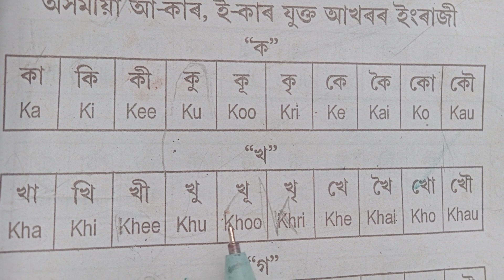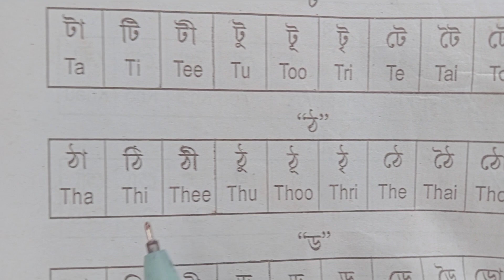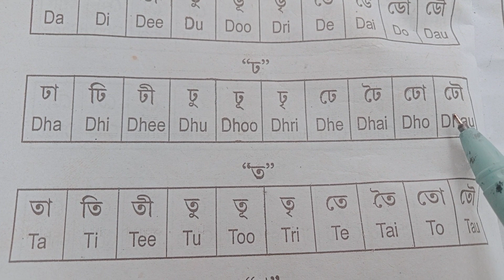How to write Assamise word in English। assamise Alphabeth in English।। ABCD to আকাৰ ইকাৰ # F@rid #।